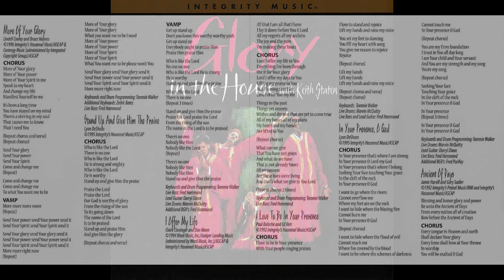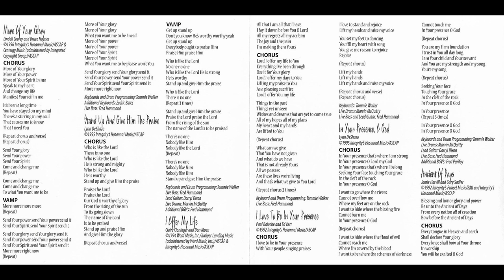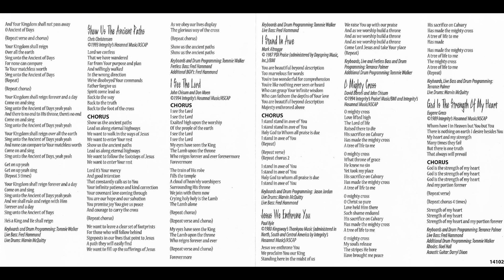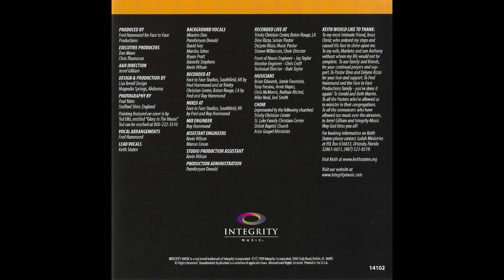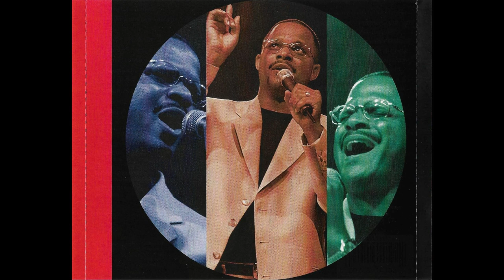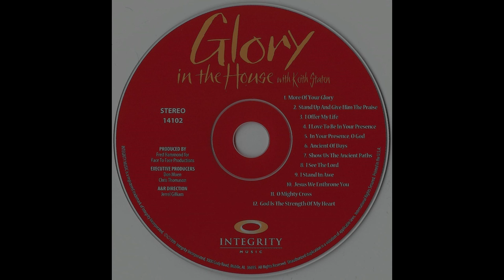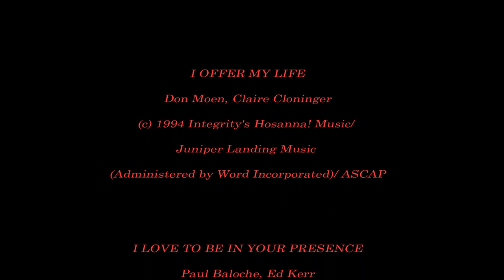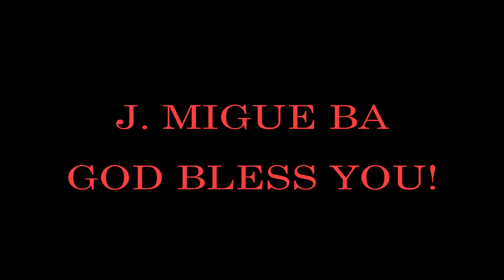Keith Staten- Glory In The House (Full) (1999)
Video # 203

Executive Producers: Don Moen, Chris Thomason

Producer: Fred Hammond

A&R: Jerrell T. Gilliam

Vocal Arrangements: Fred Hammond

Mixing: Fred Hammond and Roy Hammond at Face To Face Studios, Southfield, Michigan

Assistant Engineers: Kevin Wilson, Marcus Eason

Studio Production: Kevin Wilson

Production Administration: PamKenyon Donald

Recorded at: Face To Face Studios, Southfield, Michigan and Trinity Christian Center, Baton Rouge, Louisiana

Worship Leader: Keith Staten

Album: Glory In The House

14102

- More Of Your Glory 0:00

- Stand Up And Give Him The Praise 5:09

- I Offer My Life 10:16

- I Love To Be In Your Presence 15:04

- In Your Presence, O God 20:19

- Ancient Of Days 26:23

- Show Us The Ancient Paths 31:15

- I See The Lord 37:17

- I Stand In Awe 43:19

- Jesus, We Enthrone You 48:42

- O, Mighty Cross 52:43

- God Is The Strength Of My Heart 56:44